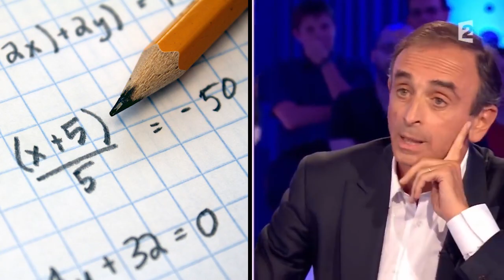ERIC ZEMMOUR - ON NE DEBAT PAS ! REMIX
Ben voyons.

Le Meilleur Fournisseur IPTV !  (rajoutez le sur snap) best_iptv2020